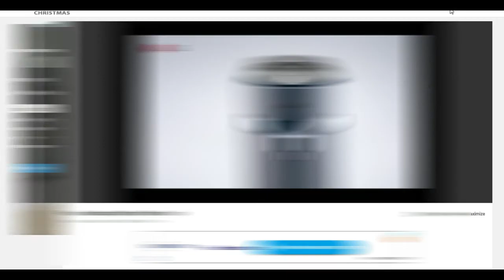Finishing Fireboy & Watergirl in The Forest Temple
Zutara or Kataang?? Lol.